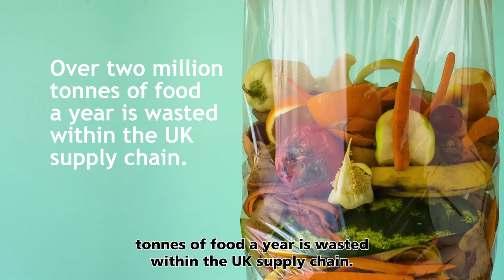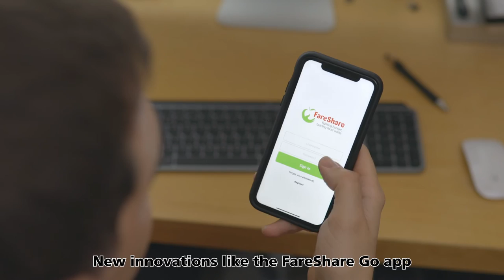Fighting hunger and tackling Food Waste | About FareShare 2022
FareShare is the UK’s national network of charitable food redistributors, made up of 17 independent organisations. Together, we take good quality surplus food from right across the food industry and get it to almost 10,500 frontline charities and community groups.

The food we redistribute is nutritious, in-date and good to eat. It reaches charities across the UK, including school breakfast clubs, older people’s lunch clubs, homeless shelters, and community cafes. Every week we provide enough food to create over a million meals for vulnerable people.